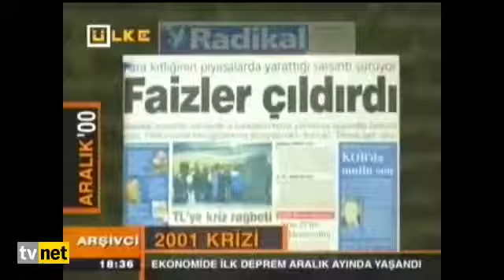IMF'li günler feat bahçeli remix